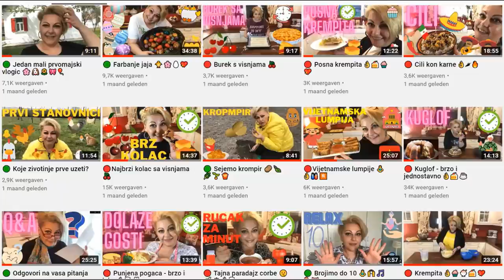🔴 Becar stangle 👌🏻🧁🍬🍭💖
Stari recept za jednostovne ali pre svega ukusne i jeftine kolace.
Potrebno
400gr secera za karamelu
200gr secera
300-350gr oraha
250gr margarina
2 lista oblatne
2 cela jajeta i 2 zumanceta